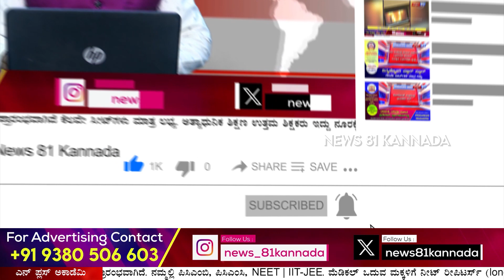Bike Wheeling : ವಾಹನ ಸವಾರರಿಗೆ ಕಿರಿಕಿರಿ, ಮುಖ್ಯ ರಸ್ತೆಯಲ್ಲಿ ಪುಂಡಾಟ | Bannerughatta | News 81 Kannada